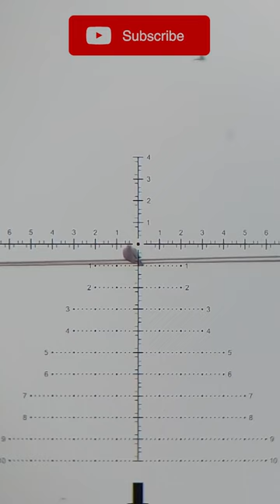120 Meter Head Shot | Air Gun Hunting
120 Meter Head Shot | Air Gun Hunting